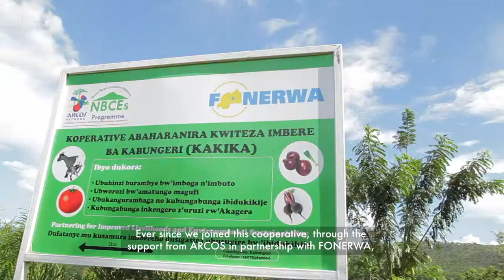Investing in Climate Smart Agriculture in Rwanda with ARCOS Network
In 2015, the Rwanda Green Fund (FONERWA) invested close to Rwf 700 million (approximately US $800,000) in a broad ranging project to provide evidence-based policy guidance and promote climate resilience and participatory sustainable development in the Akagera Watershed in Rwanda’s east.

Led by ARCOS Network, the project uses the water, energy and food security nexus to boost climate smart agriculture and development. Some of the major outcomes of the fund's investment include:

● 850 green jobs created
● 2,800 hectares of watershed protected
● 13,600 people engaged to promote climate resilience and sustainability
● 300 members of Nature Based Community Enterprises trained on sustainable development
● 2,800 hectares covered with permanent vegetation
● 14,500 people trained on the project's impact and lessons